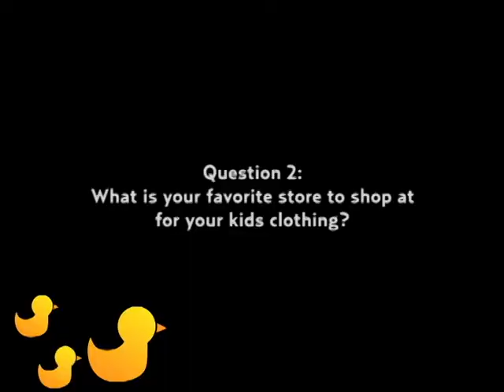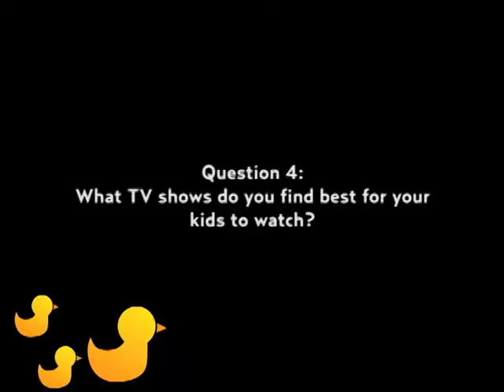Mom Knows Best: Shavon Bryant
In a new CoastalMommies.com feature, each week we will ask five questions with a mom in the community. We hope the answers will be entertaining and informative. This week, we talk to Shavon Bryant, mother of two, about veggies, clothes and TV.